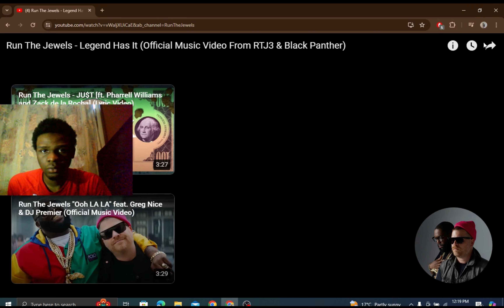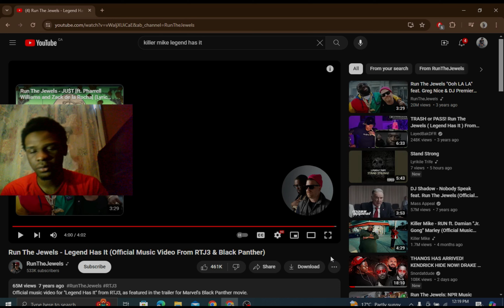FIRST TIME LISTENING To Run The Jewels - Legend Has It | REACTION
Run The Jewels - Legend Has It | REACTION